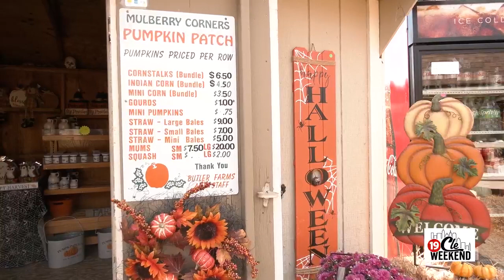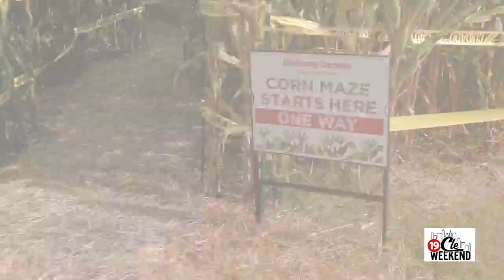Fall Fun at Mulberry Corner